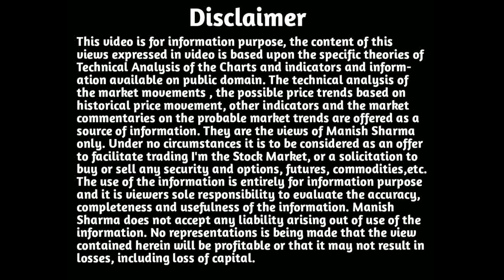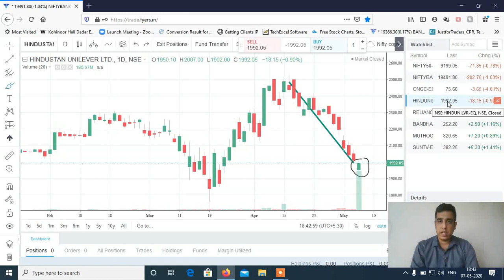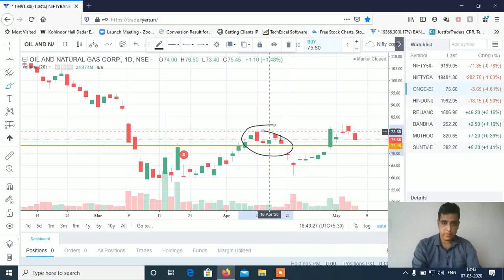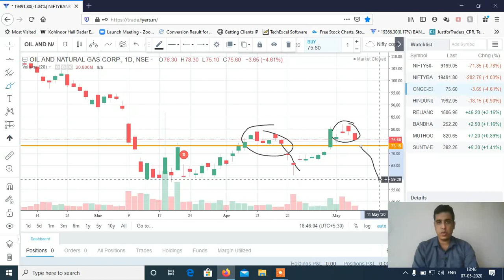Stocks to Trade on 08th May 2020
Now Open Alice Blue Online Account with this Link & get Options Selling 10x Intraday Margin with this Link, Futures Intraday 4x Margin & Equity Intraday 10x Margin. Brokerage Rs. 20 Per TRADE